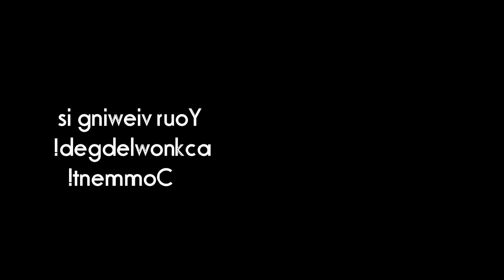Top 10 Klingons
Hybropsyche Top 10 Klingons from TOS, TNG, DS9 and Voyager